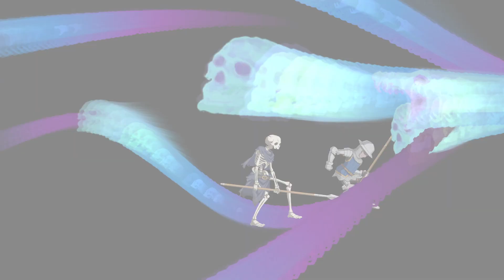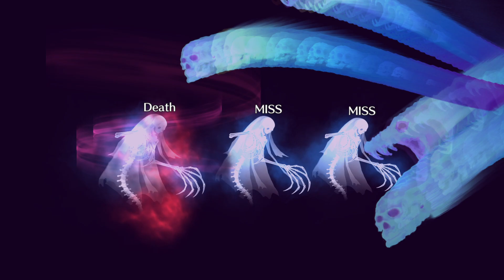Fate/Grand Order part 1694: Jeanne Alter's Interlude: That Which Must Be Corrected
(note: I have not summoned Jeanne Alter as of this video. this Interlude was unlocked temporarily as part of a special campaign)

Jalter drags femC back to Orleans to deal with some unfinished business.